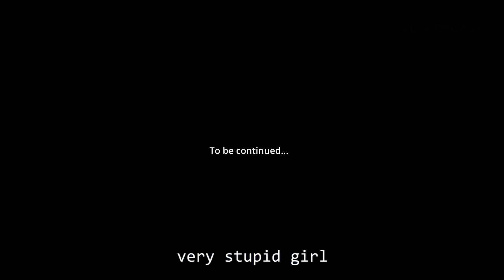ABUJA RUNS GIRL WAHALA I JUDITH ADAMS I MARTINS EMMASON